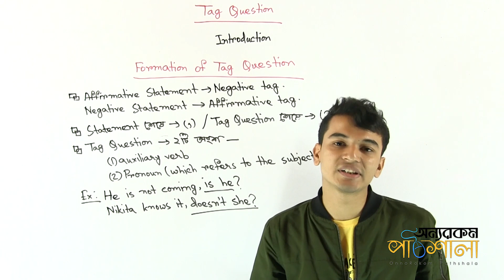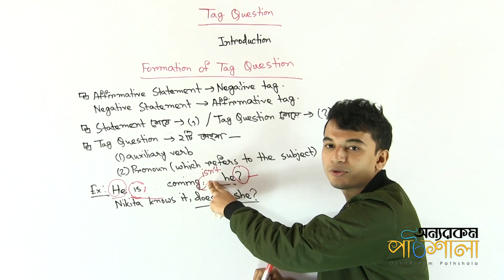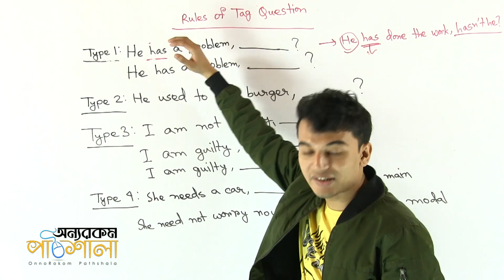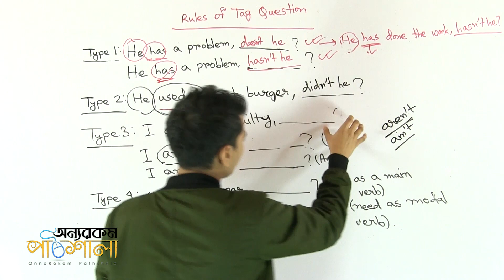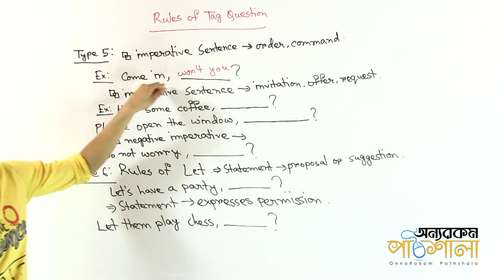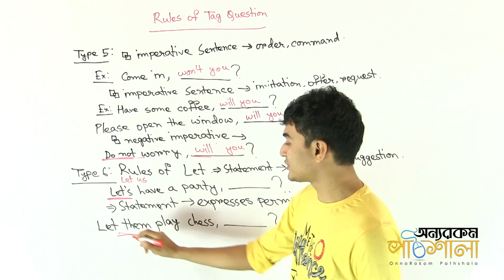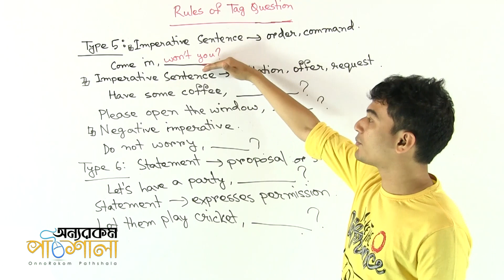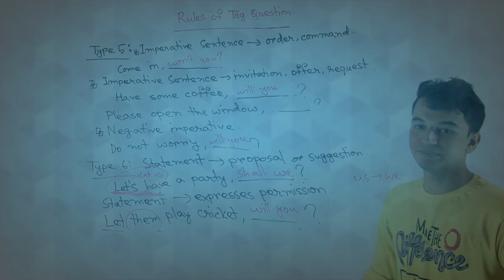01. Tag Question (Type 1 - 6) | OnnoRokom Pathshala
Video Title: OnnoRokom Pathshala
Lecture: Tag Question
Subject: English
Topic: Tag Question (Type 1 - 6)
Class: ALL
Lectured by: Tashfique Mahmud